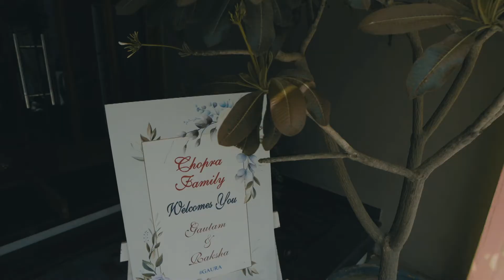GAUTAM & RAKSHA | WEDDING TEASER | 2022 | RAM DIGITAL STUDIO